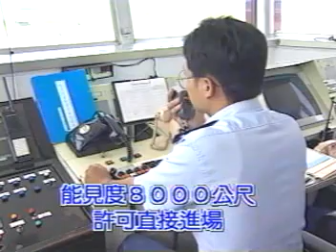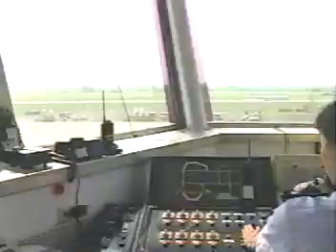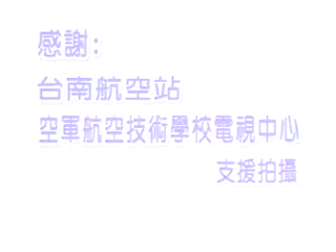航管實況模擬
空軍通信航管聯隊 資訊展參展影片 航管實況模擬影片 通航聯隊 航行管制 塔台